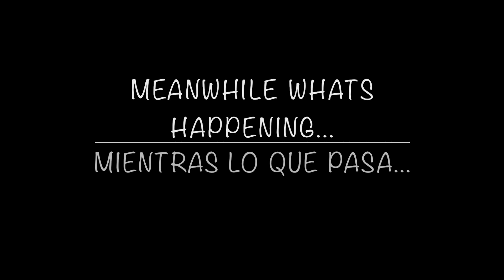DIY | Dollar Tree Christmas Centerpiece! ♡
Espero y les haya gustado este video! Hope everyone liked this video!